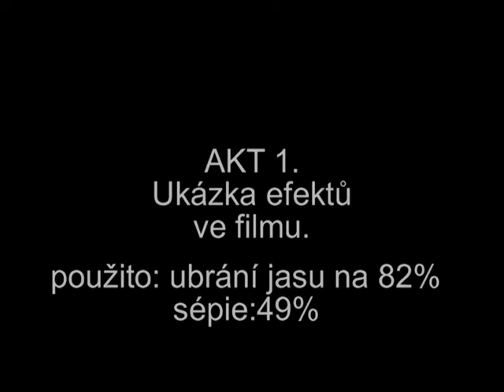Průmka Nowáč - Vrbič, Machof a Fíla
Jojo..krátkej filmek o tom, jak kluci makaj:-D